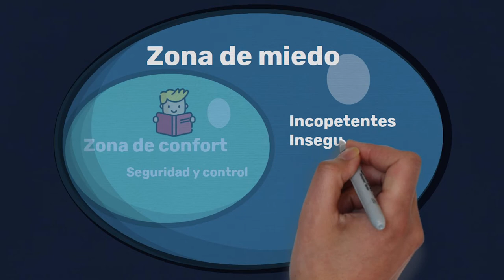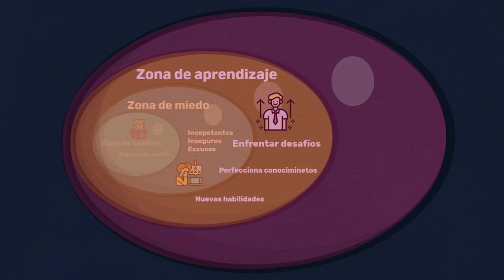CURSO. Lección 4 Proceso de aprendizaje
Aquí destacaré la premisa principal de BradleyStaats que dice: No te enfoques en los resultados de tu aprendizaje, enfócate en los procesos, en los detalles, en las acciones, en las decisiones que tomaste para llegar a determinado resultado, ya sea positivo o negativo.